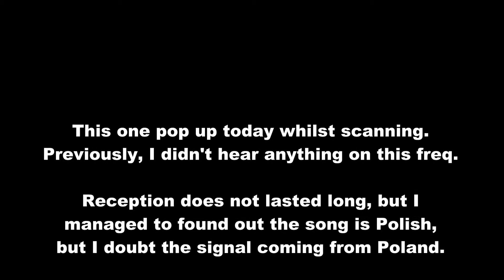DX FM 108.0 MHz an unknown radio playing Polish song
Reception date: 07-Mar-2017 / 09:42 UTC
Receiver: Onkyo T-4711
Aerial: simple folded dipole (placed indoor)
Distance: Unknown
RDS/Stereo: No/No
Signal strength:  NIL
PI code: No

Reception in Hatfield, Herts. Need help with identifying the station. At the moment I don't have a clue what is it. Randomly pop up on 108.0 Mhz playing Polish song. Could be a pirate radio?